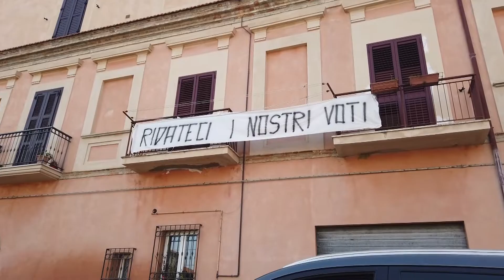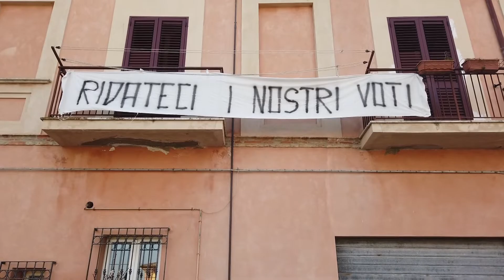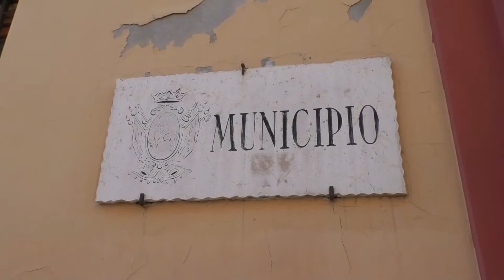Giulianova, Tribuiani e Mastrilli si autosospendono dalla Lega dopo l'ingresso di Costantini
| SUPER J |

Contatti Redazione:
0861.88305